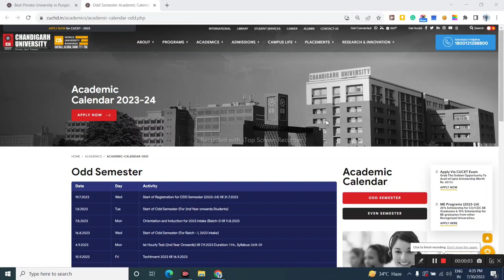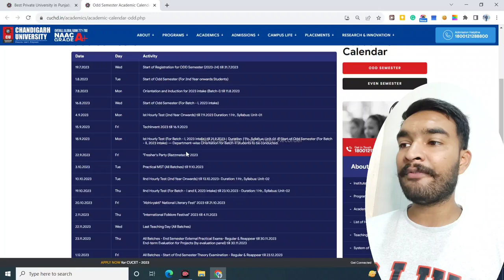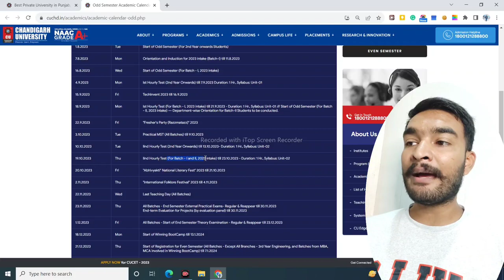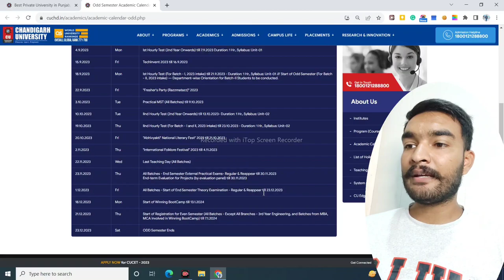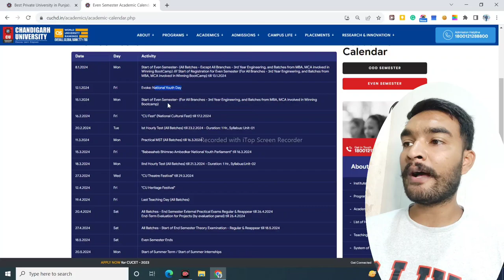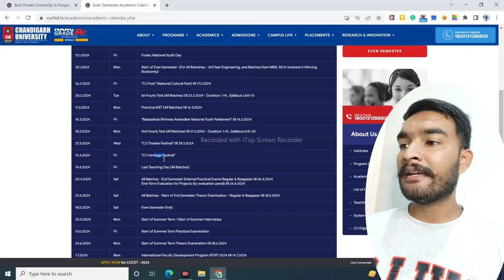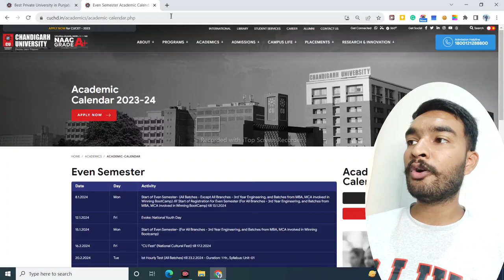Chandigarh University Academic Calendar 2023-24 | Chandigarh University Exams | MST Exam Campus Tour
All About Chandigarh University Academic Calendar 2023-24 | Chandigarh University Exams | MST Exam Campus Tour

In this video we are talking about Chandigarh University registration process | what is registration in CU |Orientation program 2023 CU